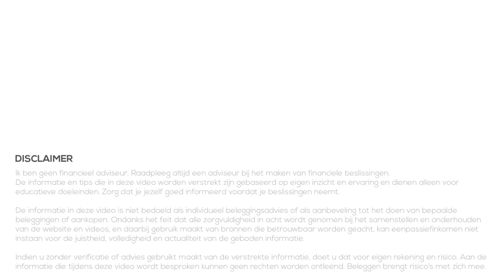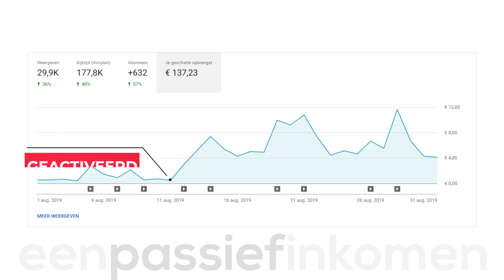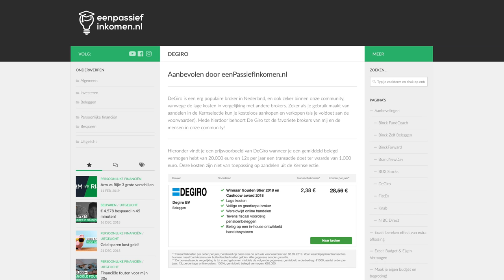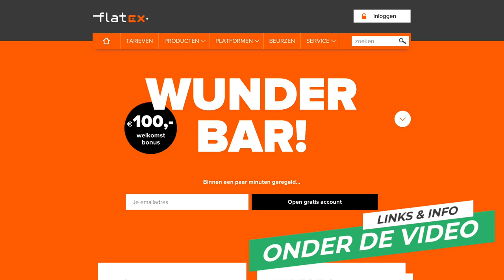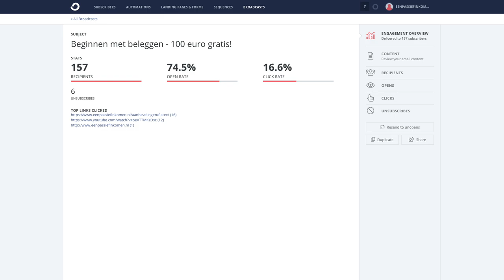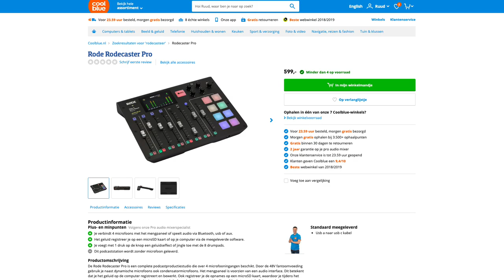Mijn Passief Inkomen - Augustus 2019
👇Kijk hieronder voor meer informatie en links👇

In deze video kijk ik maandelijks naar mijn passieve inkomen. In deze video kijken we naar de afgelopen maand, augustus 2019. Ik probeer elke maand een video te maken waarin we kijken naar de verschillende passieve inkomens die ik heb. Zo kunnen we de groei zien gedurende de jaren, maar ook vergelijkingen maken met enkele maanden terug. Zo kan ik later zien dat ik ook met niets ben begonnen en hoop ik jullie te motiveren en inspireren om hetzelfde te doen.

In deze video kijken we naar het inkomen dat ik extra heb verdiend ten opzichte van een maand eerder (juli 2019). In deze video gaan we dieper in op deze vormen van inkomen en kijken we naar hoeveel ik heb verdiend en hoe dit is ontstaan. Ook kijken we naar mijn plannen voor deze maand en vooral ook hoe ik het inkomen ga besteden. Of beter gezegd investeren, zodat ik de volgende maand weer extra kan verdienen!

Besproken onderwerpen en tijdcodes in deze video:
02:26 Passief inkomen - Youtube
04:18 Passief inkomen - Affiliate Marketing
10:31 Wat ga ik komende maand doen?
12:14 Hoe ga ik het inkomen besteden?